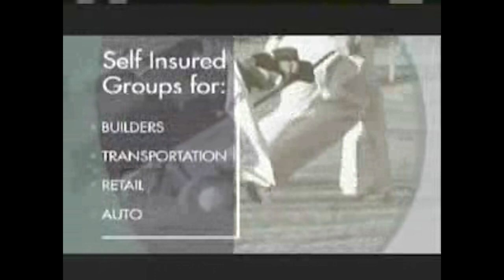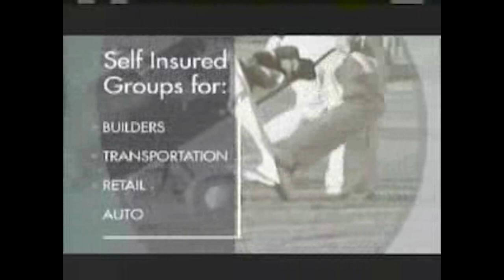Nevada Newsmakers - Jul 28, 2005 - John Ensign, U.S. Senator (R) Nevada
Host: Sam Shad
Co-Host: Randi Thompson, political analyst
Guests: John Ensign, U.S. Senator (R) Nevada
Pundits: David Jacobs, Assistant City Editor, RGJ
Susan Fisher, owner, Fisher Consulting
Alfredo Alonso, Lionel, Sawyer and Collins